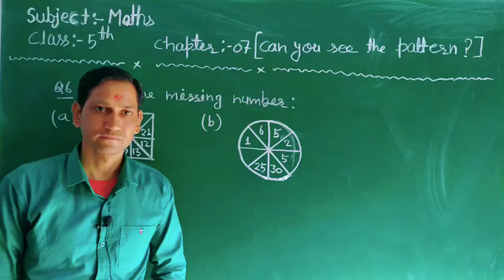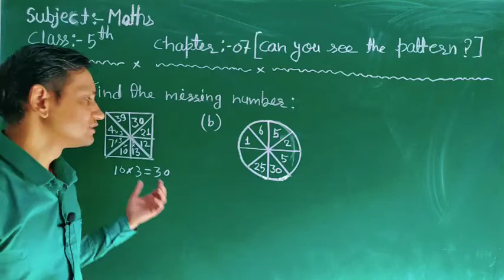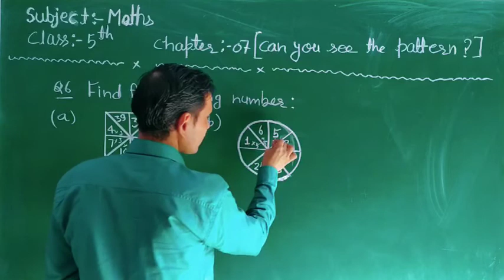C5 Maths, Chapter-07 (Can you see the pattern?)